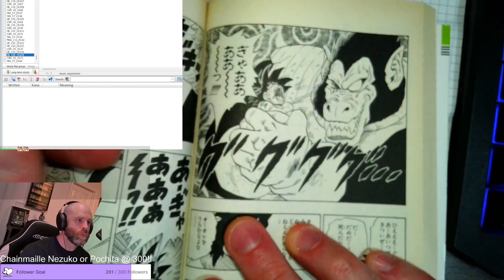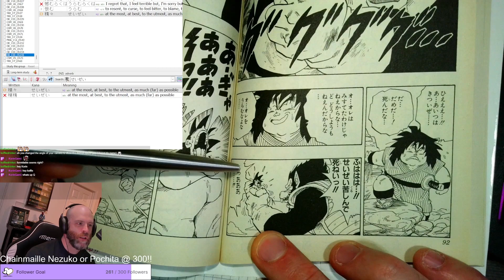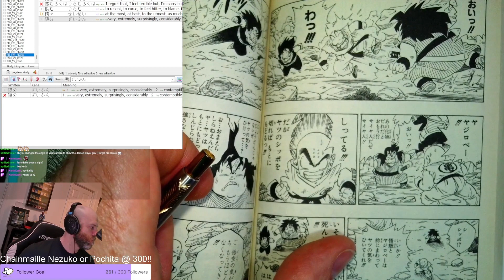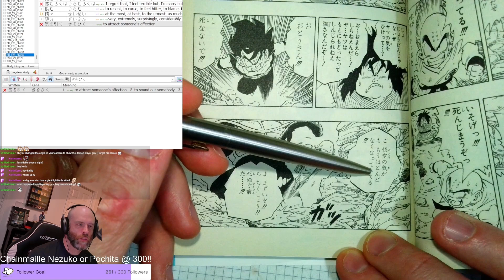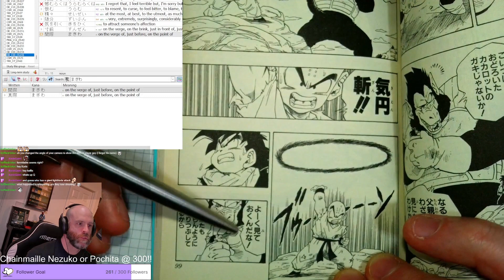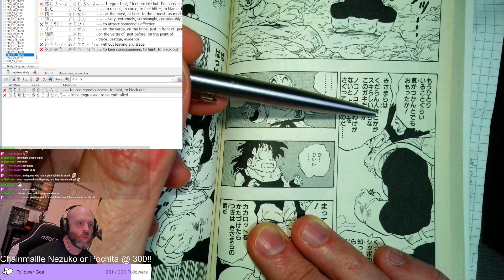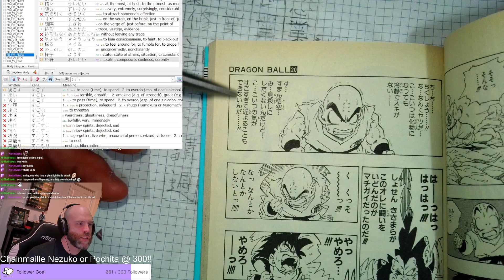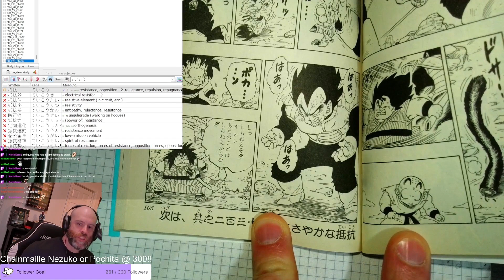Dragon Ball Z Chapter 41 (Dragon Ball Chapter 235)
Originally aired 26 April 2023